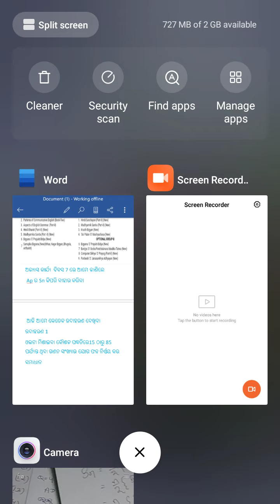ଦଶମ ଶ୍ରେଣୀ ସାମନ୍ତର ପ୍ରଗତି ଉଦାହରଣ ର ସମାଧାନ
Rabindra guruji